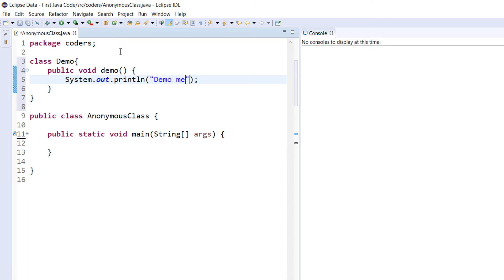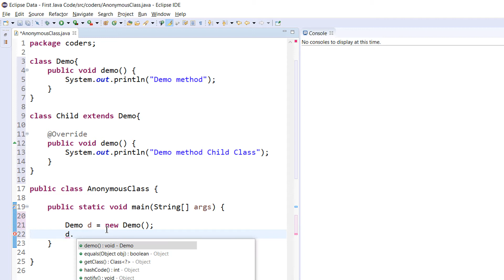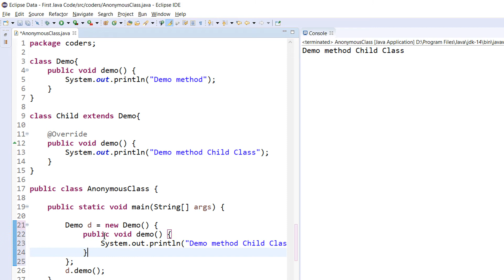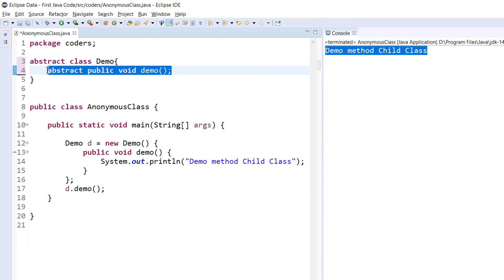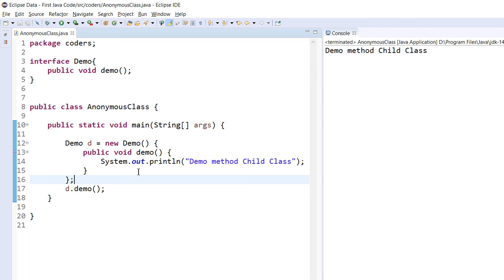#43 | Anonymous Inner Class | How to create object of abstract class and Interface? | With Example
(suggestions)

इस वीडियो में  मैंने Anonymous Inner class के बारे में समजाने का प्रयत्न किया हैं। यानि के हम किस तरह Interface और abstract class का हम Object create कर शकते  है |  अगर आपको ये वीडियो Informative लगे तो please मेरे वीडियो को Like और Share करना मत भूलिएगा। धन्यवाद | जय हिन्द |

In this video I explained about the Anonymous inner class. And how we can create object of Abstract class and Inner class.